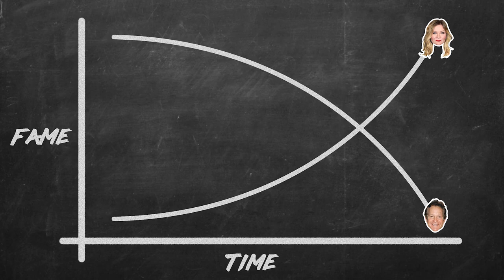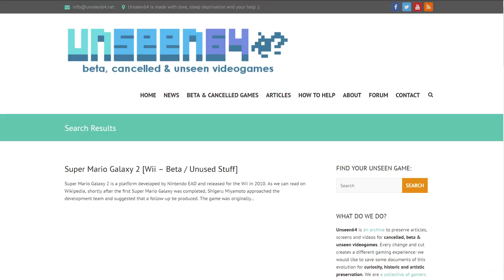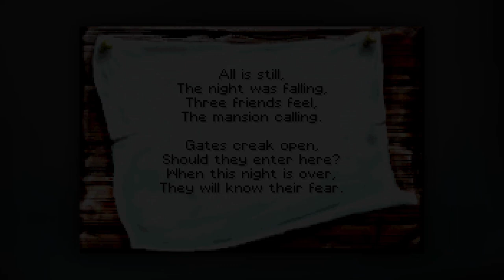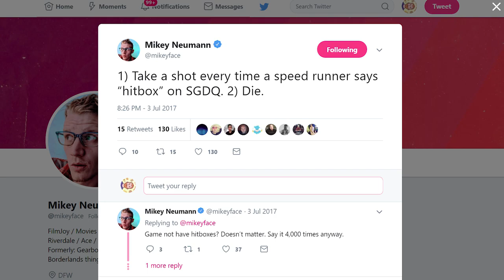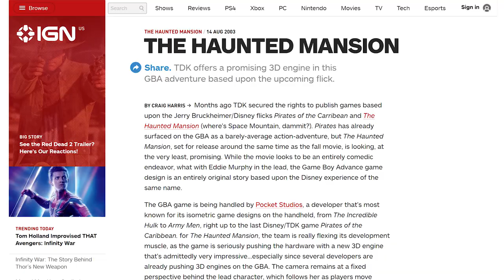The Haunted Mansion (Unreleased Game Boy Advance Prototype!) - PortsCenter #53 w/ Ben Paddon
The Haunted Mansion (unreleased Game Boy Advance prototype!) - PortsCenter #53 w/ Ben Paddon | FilmJoy

In this episode, Ben investigates a missing piece of HAUNTED MANSION history - an unreleased, almost-finished game for the Game Boy Advance.

PortsCenter is a show all about interesting ports, conversions and re-releases of classic video games - looking back with a whole new perspective!

We're supported by you, our fans! Thanks for helping us grow!

Ending Credits: "Keywords & Dubstep" by Professor Shyguy

FilmJoy is home to numerous shows that run the gamut from wildly informational with a hint of wackiness, to wildly wacky with a hint of information. We do it all, and also something you probably weren't expecting.

Written, Directed & Edited by:
Ben Paddon

Ghost Co-Host:
Mac Beauvais

Haunted Mansion Narrator Voice:
Dino Andrade

Executive Producers for FilmJoy:
Mikey Neumann
Thaddeus Grant Fenton